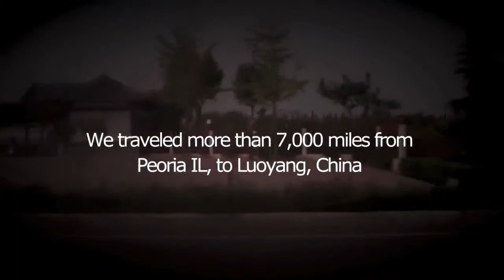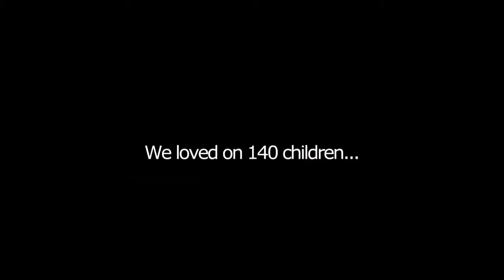Show Hope China Testimony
Marsha Grabow gives her testimony after she went on a missions trip to China with WCIC to Show Hope Orphanage.